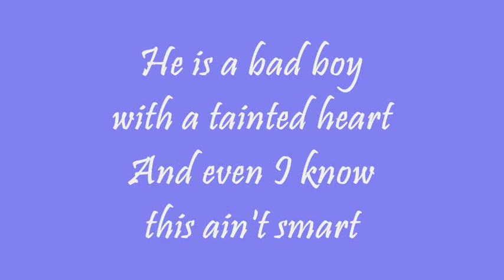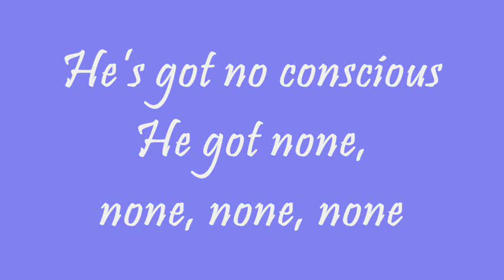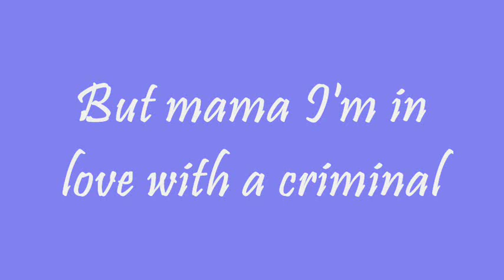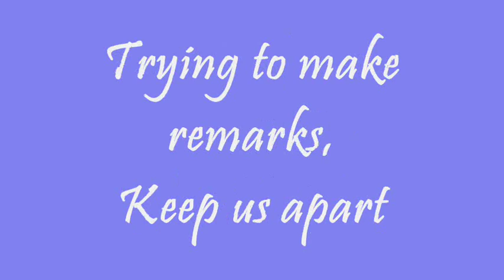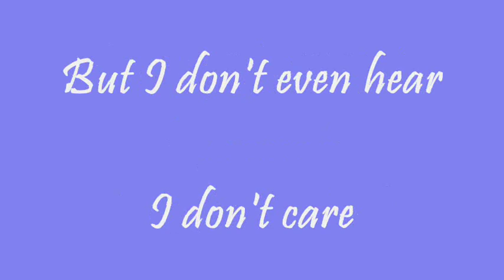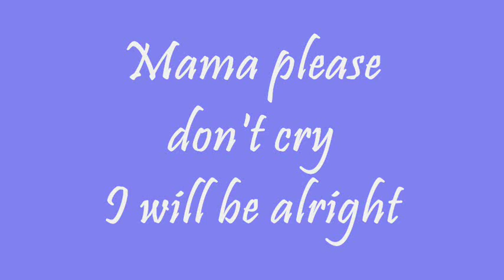Britney Spears - Criminal + Lyrics (New songs)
Criminal is the forth single off Femme Fatale from Britney Spears

Lyrics:

He is a hustler
He's no good at all
He lies, he bluffs
He's unreliable.

I know you told me
I should stay away.
I know you said
He's just a dog astray.
He is a rebel with a tainted heart
And even I know this a'int smart

And this type of love
Isn't rational, it's physical
Mama please don't cry
I will be alright
All reasons inside
I just cant deny
Love the guy

He is a villain of the devil's law
He's got no conscious
He got none, none, none, none

All I know, should let go, but no
'cause he's a rebel with a tainted heart

But mama im in love with a criminal
All reasons inside
Love the guy

Tatooed on his arm
His lucky charm,
So I guess its okay
He's with me

Trying to make remarks
Keep us apart

'Cause mama im in love with a criminal
All reasons inside
Love the guy